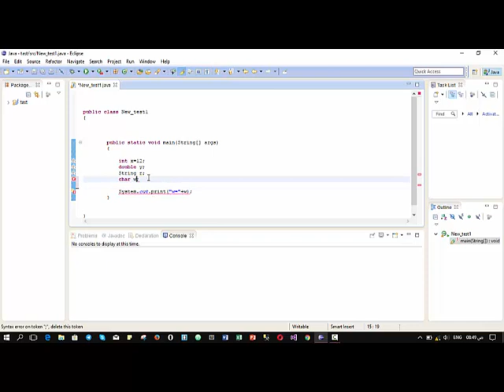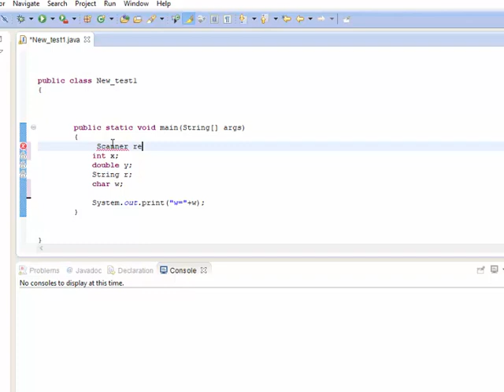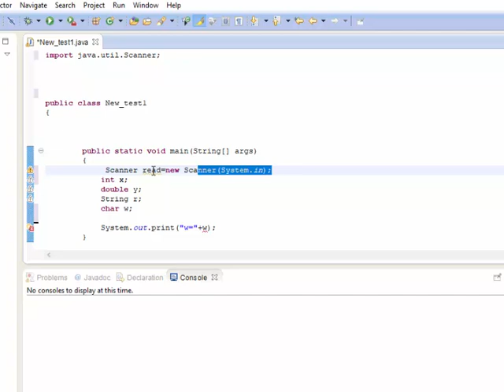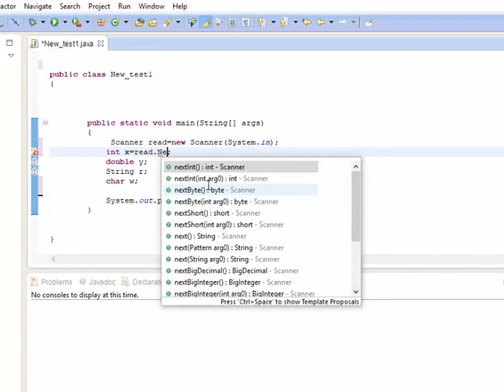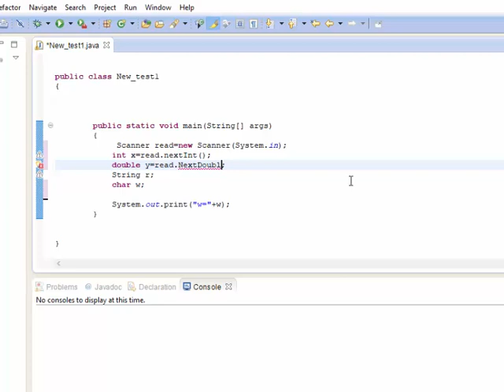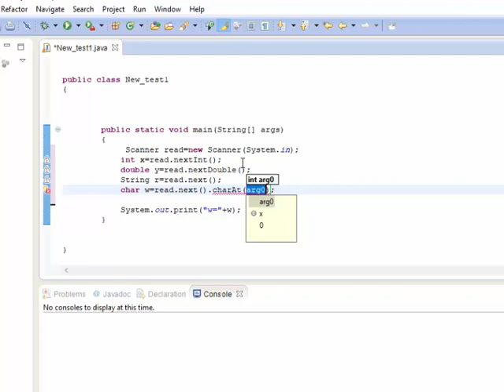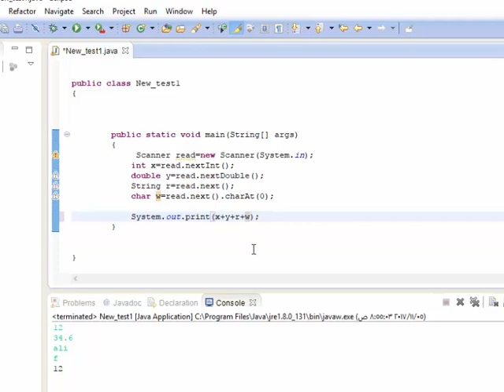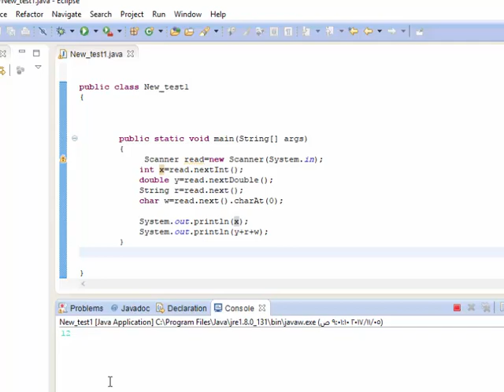04 . دورة الجافا كامله - input and output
java
ali alzobaidi